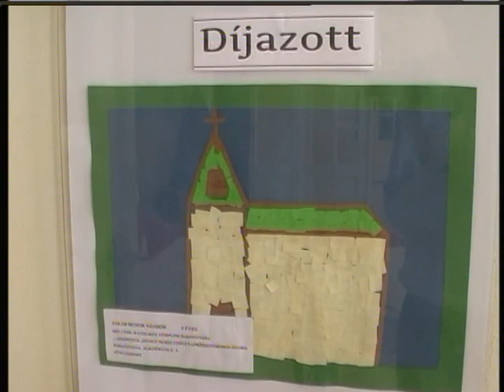40 éves óvoda, Csetény, 2012. x264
A Csetényi óvoda fennállásának 40. évfordulójára rendezett ünnepi műsor, 2012-ben.